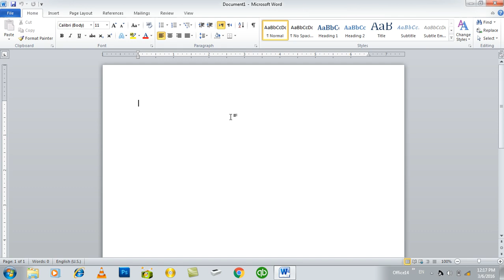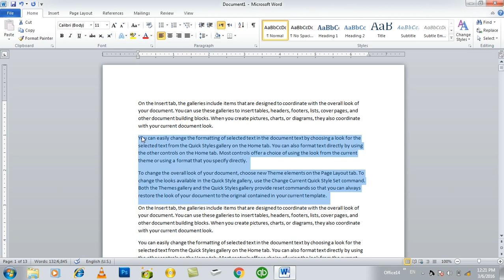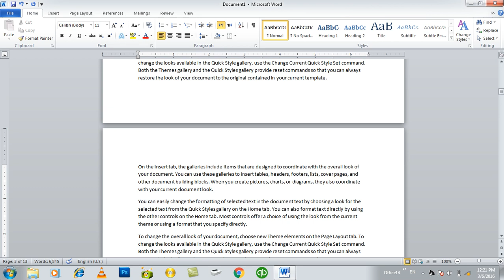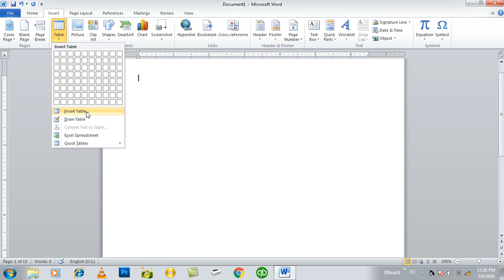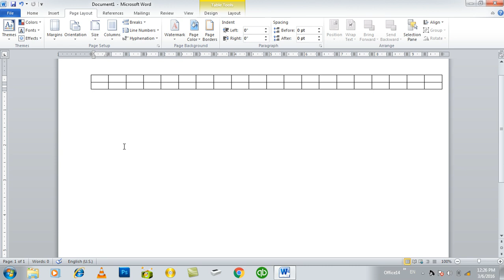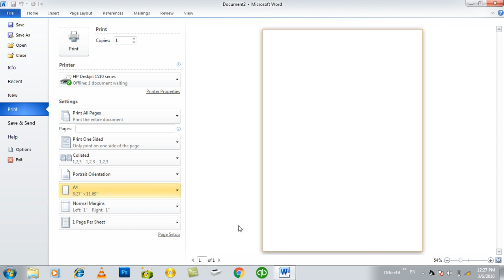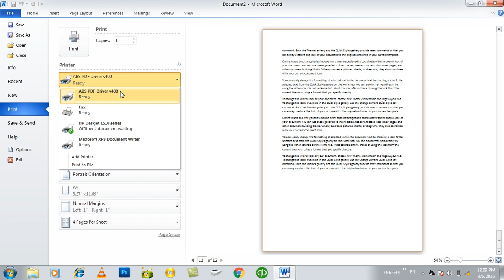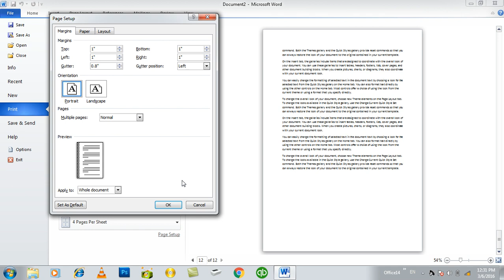MS WORD Learning | Day 4